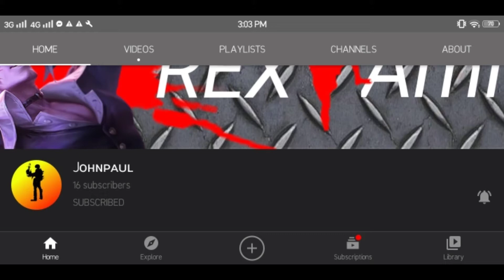ONE HIT KILL CHOU IS BACK!! | CHOU MONTAGE #2 | MLBB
Chou Montage #2!!🔥❤

Did you enjoy this video? Tap on that bell to receive notifications when I upload. 😍

⚠️TAKE NOTE: I'M NOT PRO CHOU USER I'M JUST ORDINAR PLAYER SO DON'T EXPECT TOO MUCH FROM ME.😉

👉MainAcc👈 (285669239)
👉SmurfAcc👈 (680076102) but I don't guarantee that I can accept you all, hope you'll understand🤗

 𝐅𝐀𝐐 💡

 𝐀 : Give me a Like in this Video😍🤧

𝐐 : What server am I?
𝐀 : Asia

𝐐 : What device I used?
𝐀 : Samsung Galaxy J7 Pro

𝐐 : Where do you from?
𝐀 : Philippines

𝐐 : What app I used in recording?
 𝐀 : DU Screen Recorder

𝐐 : What app I used in editing?